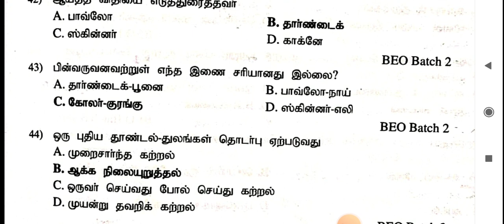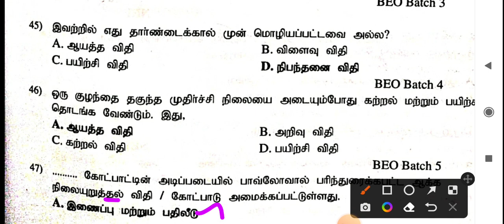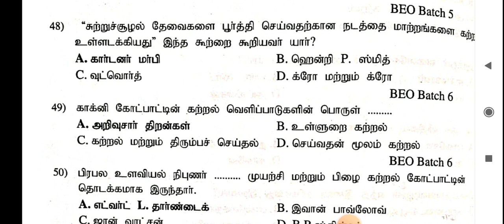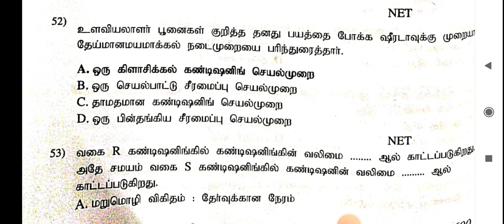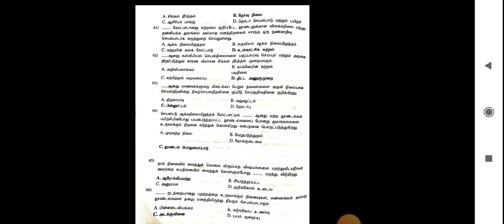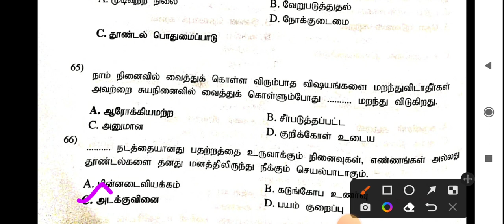TET paper 1,2#trb# beo# psycology முக்கிய வினாக்கள்# மாதிரி வினாத்தாள்..